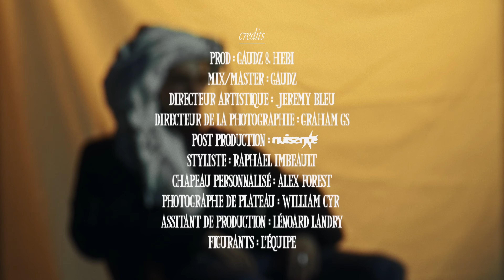Lumière - Berlam (Prod. Gaudz & HEBi)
« Lumière » le 1er single de LILA, un 1er album pour Berlam. À vous dès maintenant l'équipe !

Équipe de production (crédits) :

Prod / Gaudz & HEBi
Mix & Master / Gaudz & HEBi
Direction artistique / Jeremy Bleu
Directeur de photographie : Graham GS
Post production : Nuisance, Jeremy Bleu, Buvard
Styliste : Raphael Imbeault
Chapeau personnalisé : Alex Forest
Photographe de Plateau : William Cyr
Assistant de production : Léonard Landry
Figurants : L'équipe

Paroles :

Permet toi de suivre tes rêves
Surtout n'laisse personne t'en empêcher
Il y a plus rien à perdre tonight
N'arrête pas d'y croire c'est juste une question d'temps
Arrête de vivre dans l'attente
Il y a seulement toi qui peut make it happen

J'vais mettre en oeuvre c'que j'voulais
Pour moi et pour les miens
Il pourront pas dire que j'l'ai volé
J'ai trouvé ma propre lumière
De la suite j'suis responsable je sais, donc j'ai doublé mes lacets
J'ai pris le temps d'trouver ma propre recette
J'ai accumulé asset
La plus part d'entre eux sont intangibles
C'est à toi d'ouvrir ta perspective
Il est pas trop tard tant qu'tes en vie
Des fois, j'ai eu besoin de cry pour feel quelque chose
Des fois, j'ai eu besoin de cry

Comment fais-tu pour rester toi même?
J'me contente de suivre le vent
J'te démontre c'que j'ai dans l'ventre
Je laisse parler mon subconscient
Tellement qui nous passe par la tête
La vie, c'est comme un casse-tête
Il me manque encore des pièces
S'il faut j'me rendrai à pied
Je me sent seul dans la pièce
Tellement j'suis focus sur mes rêves
Explique moi pourquoi tu m'ignorais?
Et qu'aujourd'hui t'es là à m'supplier
Tout c'que tu m'chuchotais à l'oreille
Mes efforts ils seront multiplié
Une vision exponentielle

Force à tout l'équipe! L'album « LILA » sera disponible en début d'été. Pour nous, ensemble x

Berlam